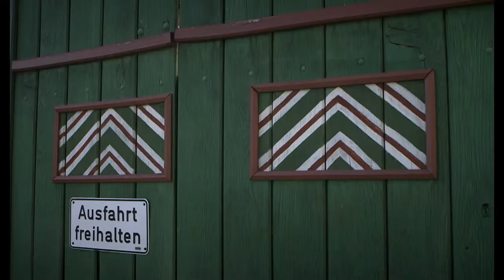Haindling - und überhaupts... - Trailer 1 - Deutsch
Haindling - und überhaupts...:
Skurril, unterhaltsam, nachdenklich. Mit seinem unverkennbaren melodischen Stil ist Hans-Jürgen Buchner, alias Haindling, Kult in Bayern und über die Grenzen hinaus. Schon vor mehr als einem Vierteljahrhundert erhielt er den Deutschen Schallplattenpreis – damals für seine allererste Langspielplatte „Haindling 1“. Seitdem folgten mehr als 15 weitere Alben, dutzende Filmmusiken und unzählige Konzerte.
Der Film ,,HAINDLING - und überhaupts...” ist nun - zu seinem 70. Geburtstag im Dezember 2014 - der erste Kinodokumentarfilm über diesen herausragenden Musiker. Hans-Jürgen Buchner gewährt exklusiven Zugang in sein Zuhause in Niederbayern: ganz privat und intim erleben wir ihn dabei nicht nur beim Komponieren im Studio, sondern lernen auch den Mann hinter dem Künstler kennen. Unveröffentlichte Songs und einmaliges Filmmaterial seiner Touren in China zeichnen das Portrait eines ebenso faszinierenden wie tiefgründigen Menschen - immer humorvoll und unterhaltsam.
Wie wohl kaum ein Anderer hat Buchner dazu beigetragen, dass eine von Kitsch befreite, lebendige und sehr kreative bayerische Musikszene entstehen konnte. Jeder, der einmal ein Lied von Haindling gehört hat, erkennt seine Melodien sofort. Dabei ist ihm, wie er selbst oft genug betont hat, die ganze „Mia san mia“ Attitüde vollkommen fremd.

Regie: Toni Schmid
Cast: Hans-Jürgen Buchner und Band